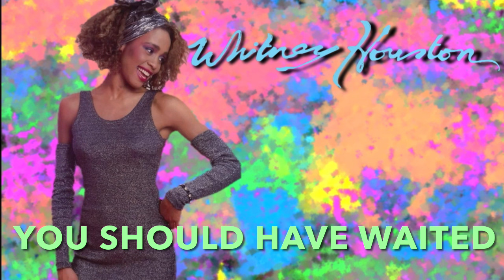WHITNEY HOUSTON - YOU SHOULD HAVE WAITED (AI VERSION)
This AI song has been generated as an honor to Whitney’s magnificent voice. That’s it! This Song is AI generated and just for fans.

The song YOU SHOULD HAVE WAITED was originally recorded by FIVE STAR. Enjoy Whitney’s AI Version of this great track. Do you like it?

Are you up for more?
Any request for future AI tracks?
Share your thoughts and love In the comments. ⌨️

Lyrics:

Days went rolling by
All those times I thought you were mine
All those times I dreamt you were here with me, yeah
But you were out on the town
Having fun with whomever you see
When all those times I just needed you here with me
I guess you should know

You should have waited, yeah
Waited for my love
Waited for it, honey
But now it's gone
You should have waited

Sometimes I'd think about you
How you were doing
And how you were living
Things just flew through my mind all the time, yeah
I couldn't give up on how I was feeling
I loved you so deeply
You were a part of my life
But you wanted to go
I guess that you should know